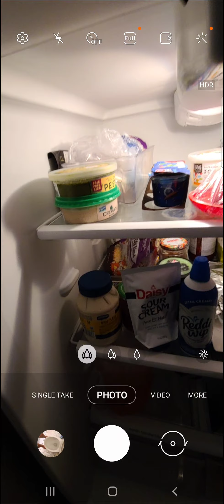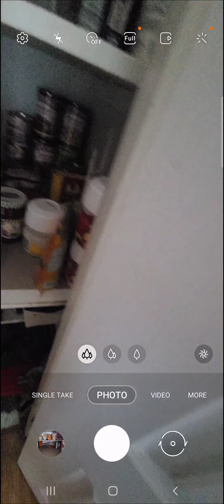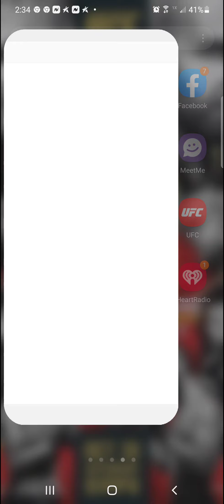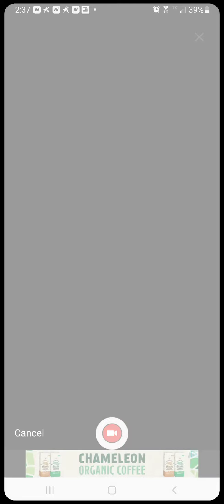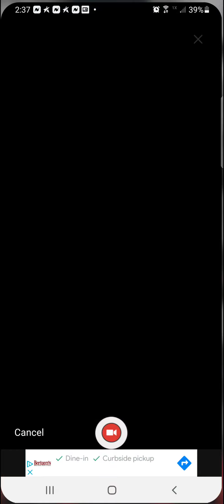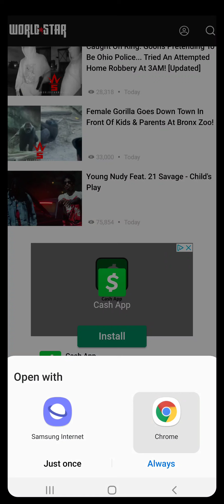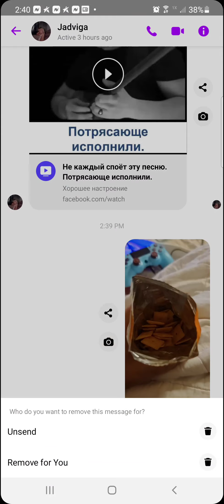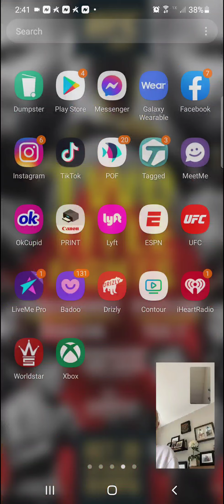September 24, 2021